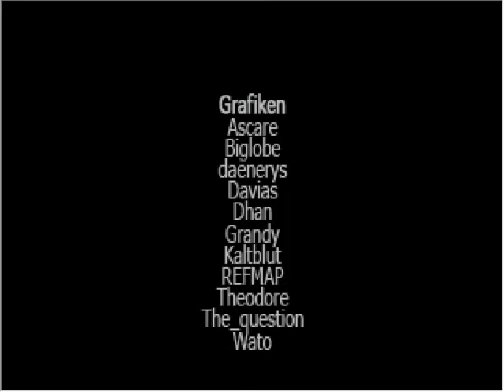Let's Play 2k/ Mizar (Blind) 052 - To be Continued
Ach ich freu mich :-). Bin gespannt auf die Vollversion falls diese mal herauskommen sollte.